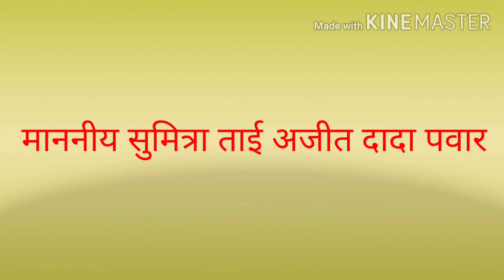सौ. सुनेत्रा ताई अजीत पवार, तंत्र स्नेही कार्यशाला, स्वागत समारोह।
अभिनंदन व स्वागत।